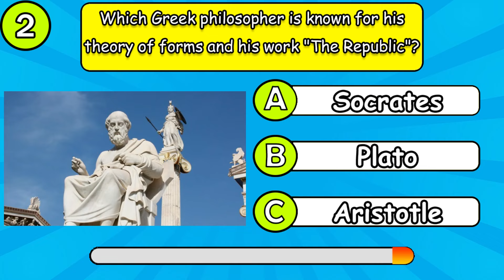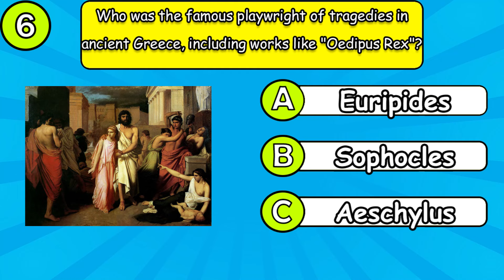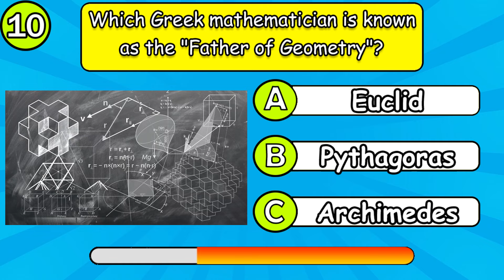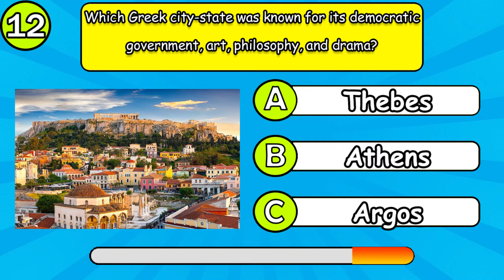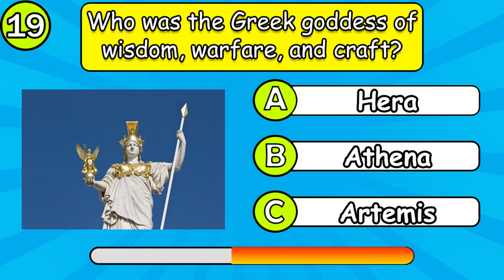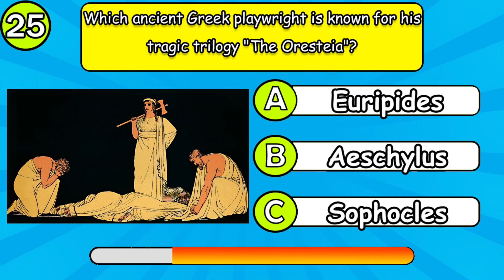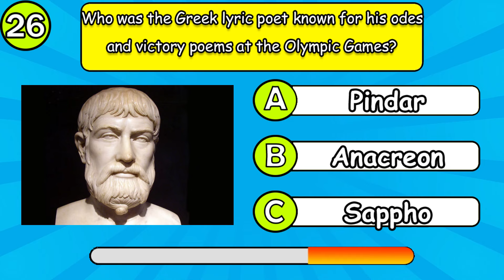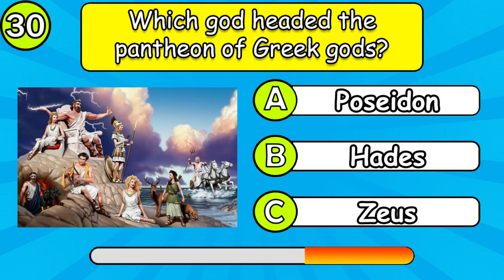General Knowledge Quiz About Ancient Greek History.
Hey there, history buffs! Want to test your knowledge on ancient Greece? In this fun and engaging YouTube video, I challenge you with a Greek history quiz! Dive into the rich and fascinating world of Greek History as we explore its myths, wars, and influential figures. Think you have what it takes to ace this quiz? Watch now and see if you can become an expert on all things ancient Greece!